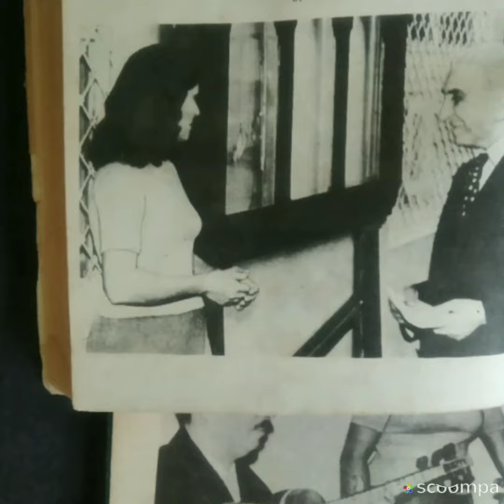Zeynəb Xanlarova - Ey fəraqi ləbi canan.mus. Zeynəb Xanlarova. Əli Əkbərovun arxivindən.